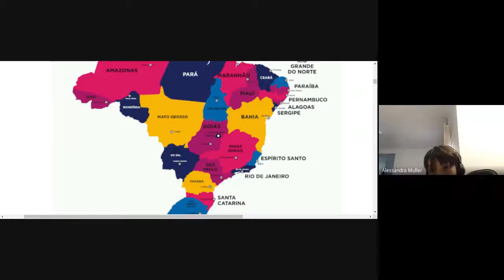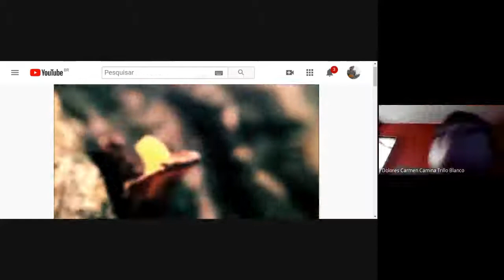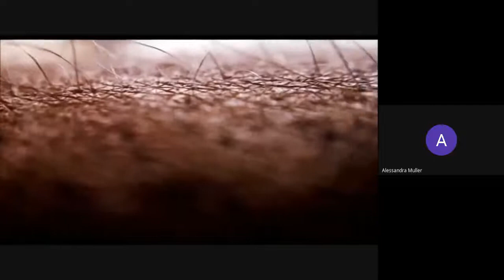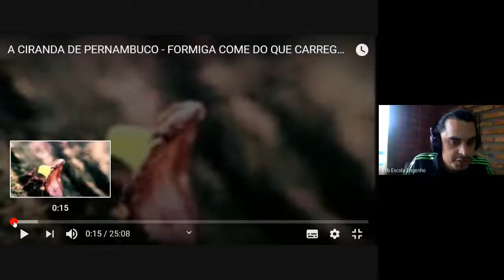4º ano - Música (2020-07-06 at 10_35 GMT-7)